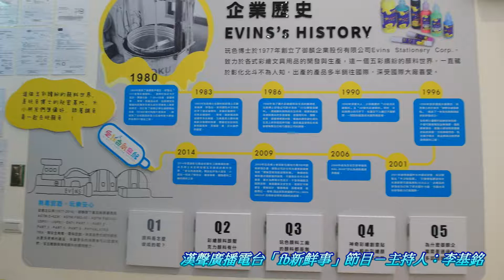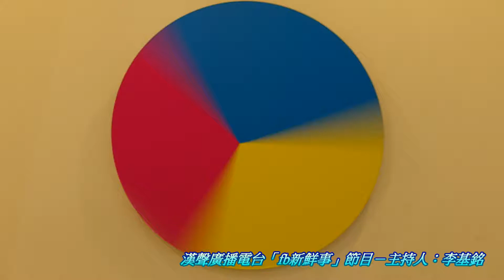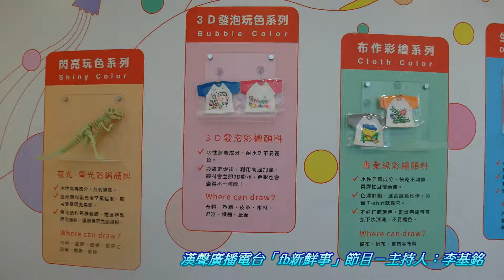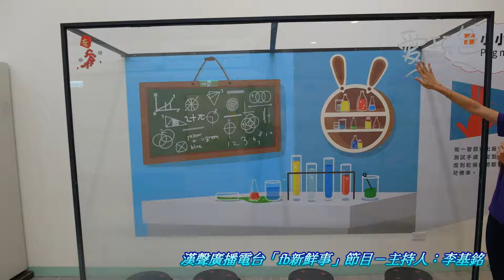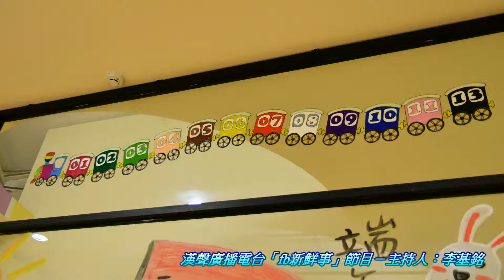2017-06-21漢聲廣播電台「fb新鮮事」節目：「愛玩色創意館」介紹、洪欣儀專訪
本集主題： 愛玩色創意館介紹　洪欣儀執行長 專訪

　　御麟從1977年創立，2014年成立「愛玩色創意館」，企業使用為：從親子共學的角度出發，帶領親子進入色彩的世界，從玩樂中愛上美術、從體驗中發揮創意，營造出親子間互動的無價幸福感！

公司簡介 ：
　　御麟企業股份有限公司是–文具、事務用膠及各類彩繪用品的專業生產廠。初期以生產膠水為主，並將日系高品質包裝風格應用於台灣內銷市場，造成一股風潮。在這個階段同時開發推出多種高品質文具用品，更開拓歐、美及日本等外銷市場。

商品：
DIY彩繪顏料及3D洗不掉金蔥類為主要產品，本公司產品皆為水性無毒，是最適合小朋友揮灑創意的美術材料，產品皆通過美國ASTM-D4236及歐洲EN71檢驗認證。

住址：彰化縣北斗鎮三號路296號